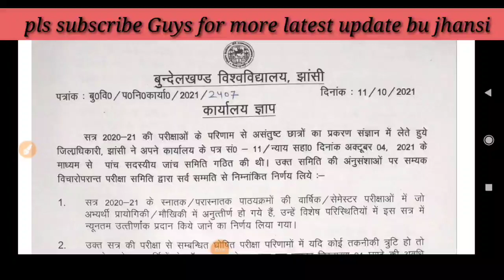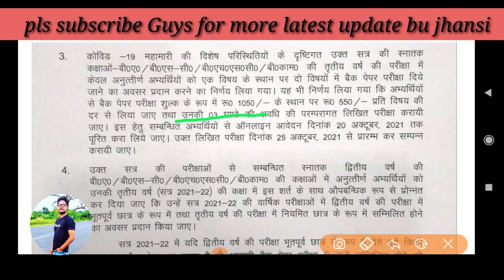bu jhansi back paper fee/bu jhansi back paper fee/bu latest news today/bu jhansi result news/bu news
Ugc new guideline/university ugc news/bu jhansi/bundelkhand university exam date 2021/bu jhansi exam date
Bu jhansi center list ,bu center list ,bu jhansi center list
Bu model paper,bu paper,bu model paper,bu admit,
Bu jhansi admit card,bu admit card,bu jhansi,bu admit download kaise kre
Bu official notice/bu news/bu jhansi exam form/bundelkhand university exam date 2021/bu jhansi exam date 2021
Bu official date sheet/university fee/bundelkhand university exam date 2021/bu jhansi exam date 2021
Bu admission date,bu admission date kab tak,bu admission kab tak hoge,bu news,bu practical
Bu date sheet,bu official date sheet,bu date kaise download kare, bundelkhand university date sheet,bu official date sheet,bu exam schedule, bundelkhand university exam schedule
Bu jhansi exam date,bu jhansi exam 2021,Bu exam schedule 2021,bu date sheet 2021,Bu practical date,bu jhansi practical kb hoge,bu exam center
University time table/csjm university time table/Bu jhansi/bu jhansi exam/bu jhansi exam date 2021/bu news,csjm exam date,csjm university exam date,
Lucknow university news, lucknow promotion news, lucknow university
 2020,CCS university exam  table Delhi University Haryana university Maharashtra university
universitystudentspramote
satyamronnytech
bujhansiexamdate
bujhansiexamdate2021
satyamronny
b.eddatesheet
openmeritbujhansi
bujhansientranceopenmerit
bujhansibackpaperadmitcard
bujhansiresult
bujhansifinalyearresult
bujhansiresult
bujhansiresult2021
bedexamcenter
bujhansiresult2021
bujhansientranceexamdate
buentrance
bujhansi31augustexam
budatesheet
bundelkhandunivetsityexamdate2021
bupassimgmark
bucuttoff
satyamronnyvlogs
universityexamcancelledp0
couselingletter
buhowtodownloadcouselingletter
bujhansiallotmentletterdownloadkaisekre
bucounseling
bujhansiresult20221
bujhansicounseling
bucounseling
bujhansifinalyearresult2021
bubcomresult
bujhansiresult
jhansib.scresult
b.comfinalyearresult
bujhansi
Jhansichlo
rmwresult
rdresult
pmwresult
umfresult
rdmwresult
b.comresult
b.scresult
bujhansinews
bum.comresult
m.afinalyearresult2021
bucounsellingnews
bucounseling2021
buallotmenletter